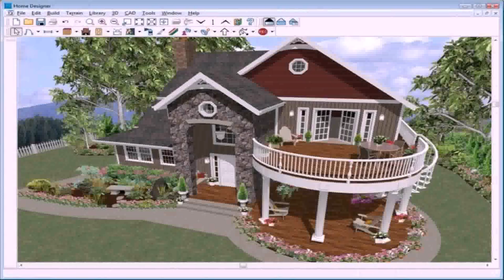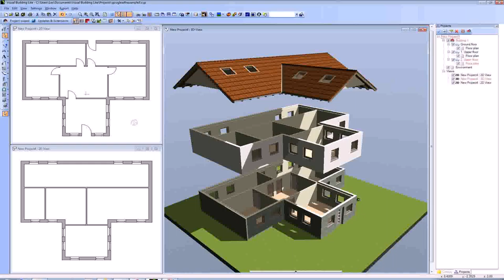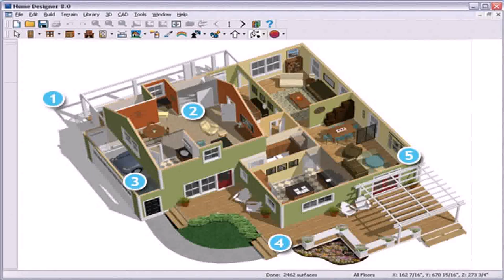Design My Home Exterior Online (see description)